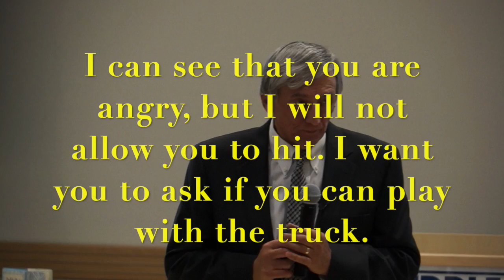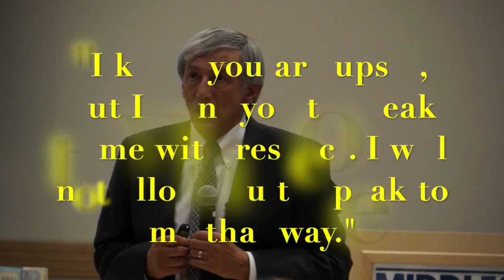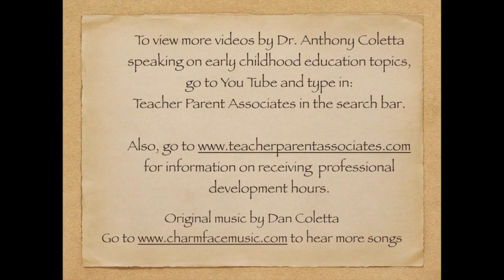Discipline and Young Children: "Toxic Talk" vs. "Empathic I Messages"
This video is about discipline. Dr. Coletta suggests avoiding "Toxic Talk" statements such as "Are you deaf?" when responding to children's inappropriate behavior. He recommends using "Empathic iMessages instead.

For more information on young children, including lessening anxiety, increasing cooperative behavior and preparing preschoolers for kindergarten, order Dr. Coletta’s new e-book titled: “Parenting Tips for Reducing Anxiety and Difficult Behavior in Young Children,” now available on Amazon.com

Also, get his free book, “Reminders, Reflections, Revelations: Quotes for Parents of Young Children” by going